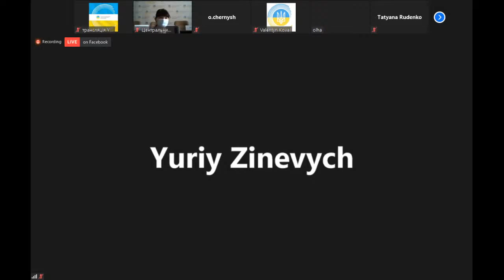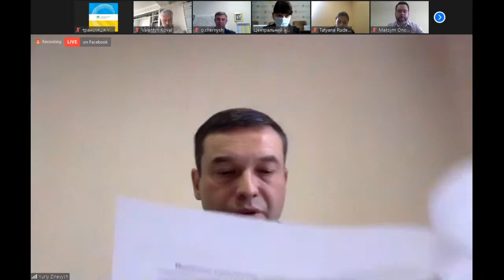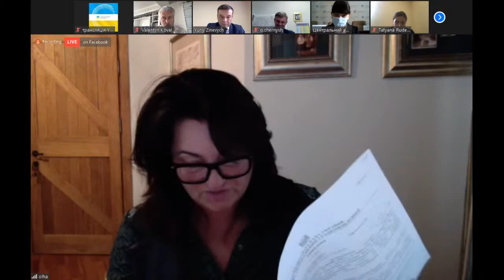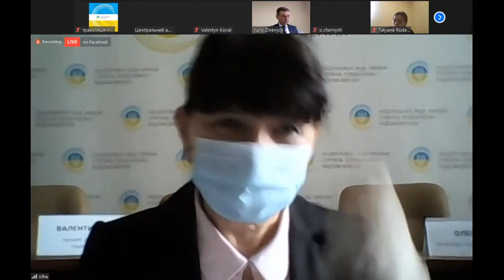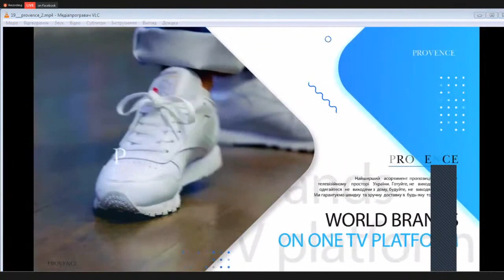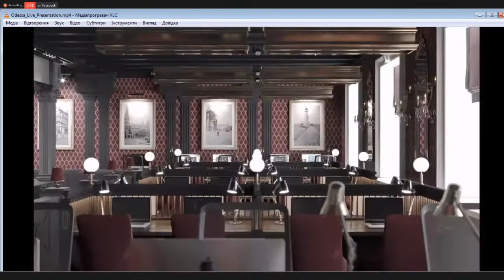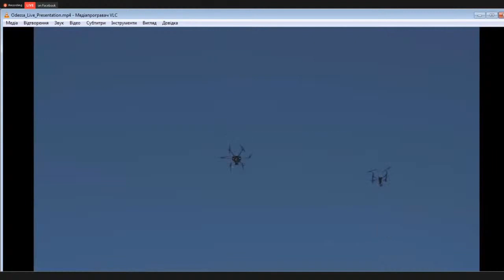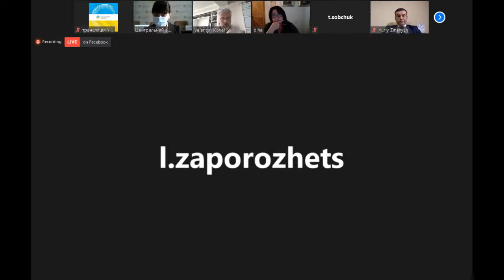Засідання Національної ради України з питань телебачення і радіомовлення 1 жовтня 2020 року"